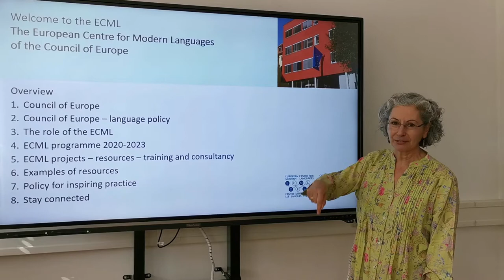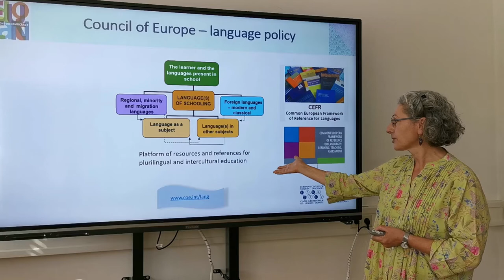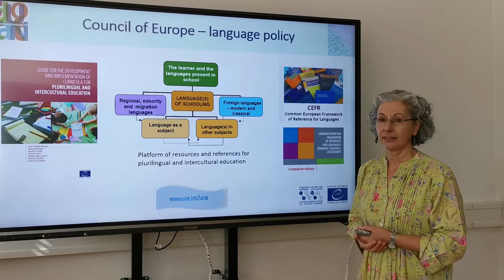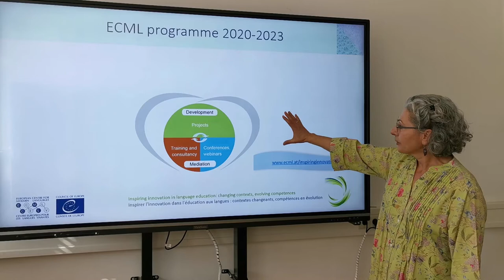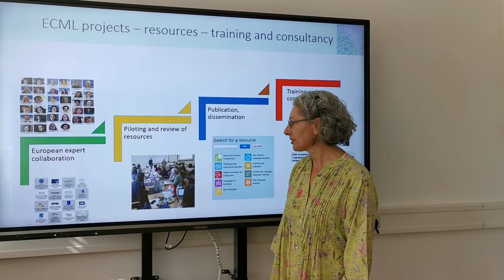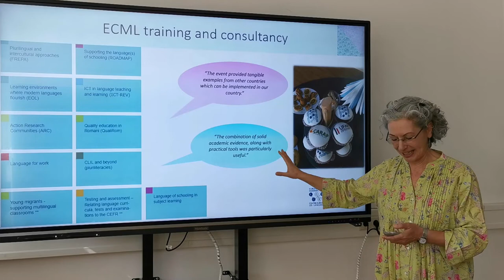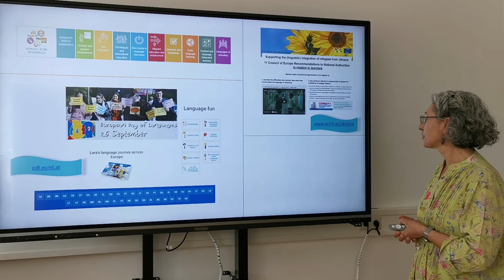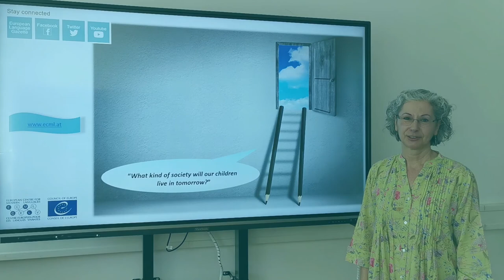Introduction to the ECML, the European Centre for Modern Languages of the Council of Europe